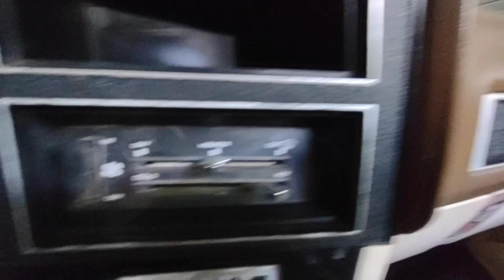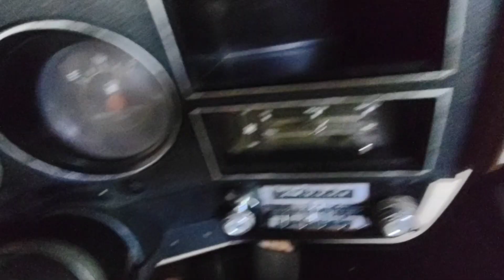Let's get my 1984 Chevy C10 "Left Turn Bill" out! Mrs PIB takes it out for a spin around the block!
This is a good old truck!